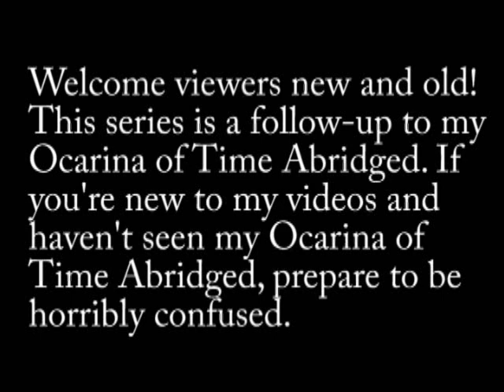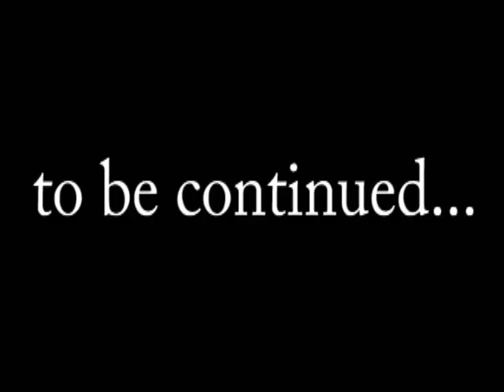Majora's Mask: (Xana's) Abridged Series ep 1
credits:
*written/edited/voiced by me
*edited using Adobe Premier Elements 9